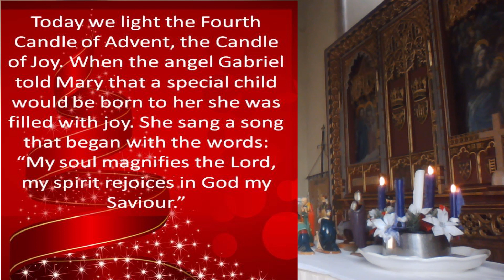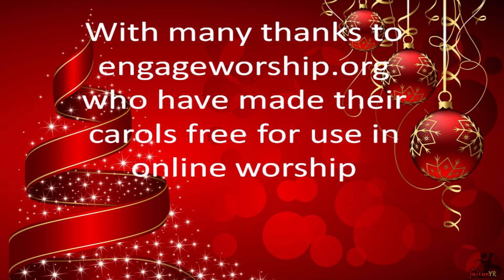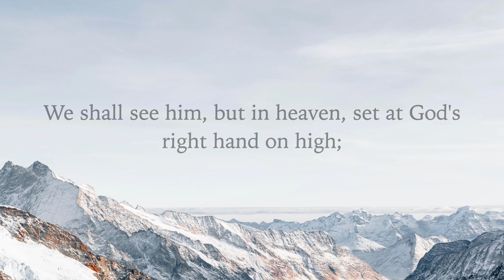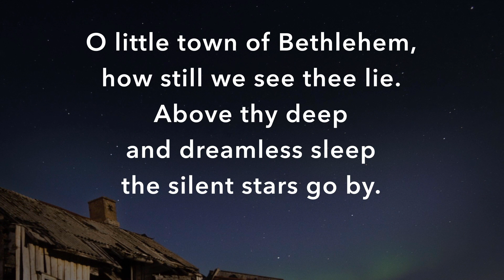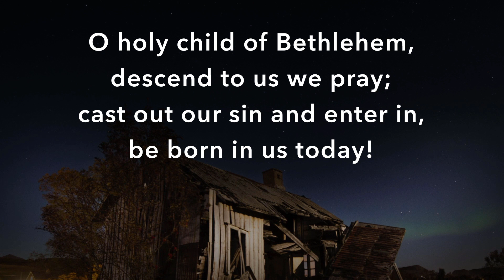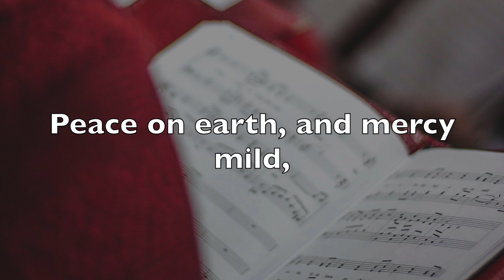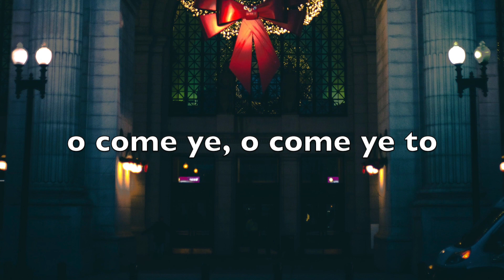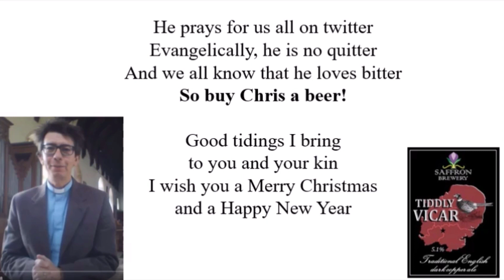Carol Service from the Earsham Ditchingham Benefice 2020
Welcome to the annual Carol Service from the Earsham Benefice. This year for the 1st time it is online! A chance to sing and listen as we celebrate the birth of Jesus with traditional carols and readings.